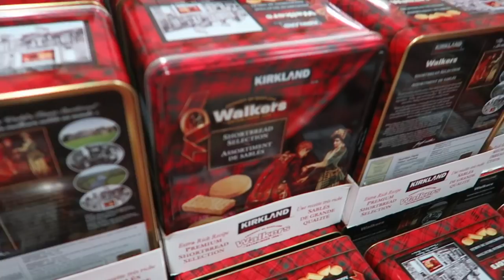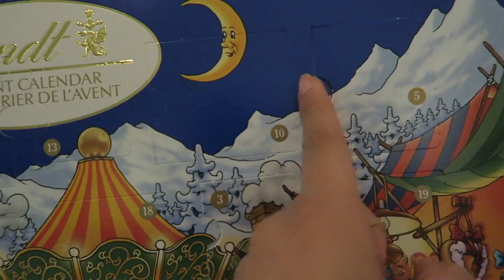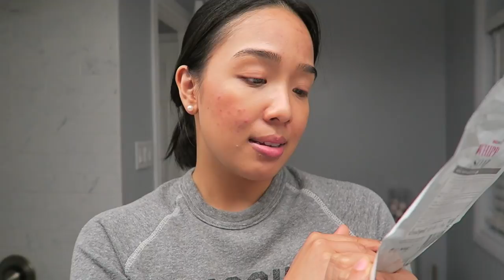vlogmas 2018 | day five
The one where I share my nighttime skincare routine.

Mentioned//

OOTD:
Forever 21 Top
Uniqlo Pants

TNA Botanie Jacket
HBC s cashmere scarf

Indeed Labs Squalane Oil
Indeed Labs Eyesilix II

5:00 Skincare PM Routine
DHC Deep Cleansing Oil
Cerave Hydraing Cleanser
Whipp Soap
Glossier Galaxy Mega Greens Galaxy Pack
Summer Fridays Jet Lag Mask
Glossier Soothing Face Mist
Differin Gel
NIOD Multi-Molecular Hyaluronic Complex
Sunday Riley Juno
Indeed Labs Eyesilix
Laneige Lip Sleeping Mask
The Ordinary Hair peptide
Celeteque Spot Treatment